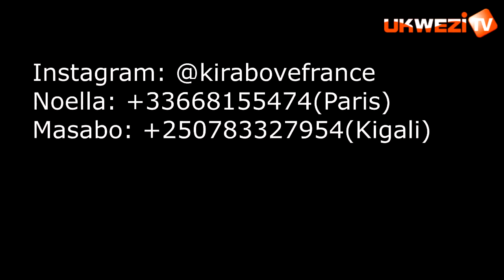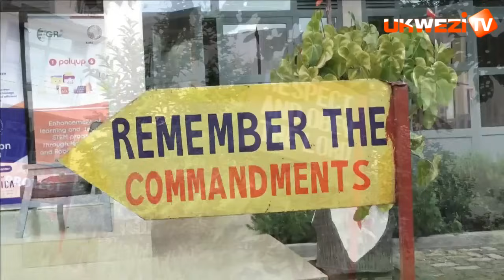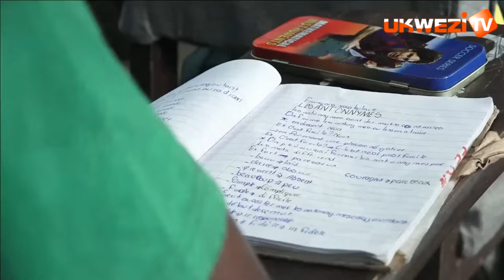Tugize Imana abazungu baduhagarikira inkunga zose baduha nibwo buryo bwonyine twatera imbere||Rusa